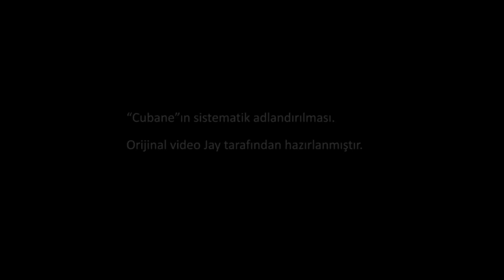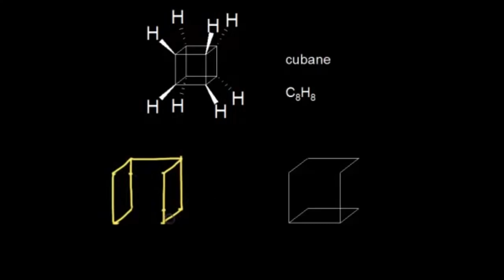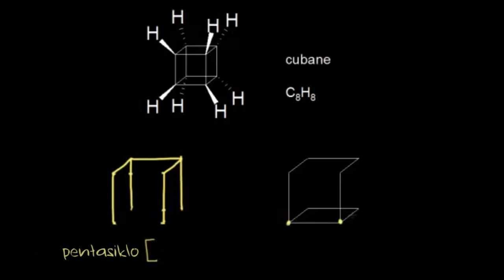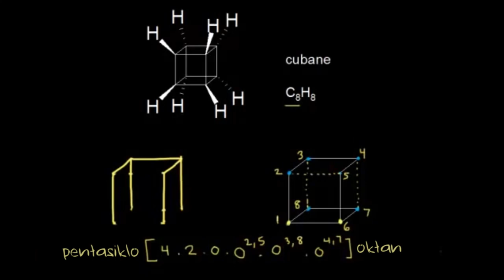Cubane’ın Adlandırılması (Fen Bilimleri) (Organik Kimya) (Kimya)